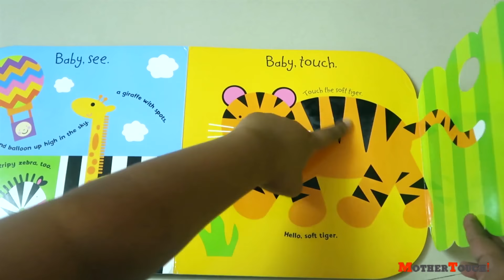BEST TOYS FOR 1 to 2 Years of Age | Budget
These are so far the best toy and Reya has spent plenty of time on each one of them... These are my top recommendations when buying toys for 1-2 years of age in budget...

You can find the products over here, these are the toys that Reya has:-

Peppa Musical book
Mega blocks
Stacking cups
Shapes and blocks set
Flash cards set
Laptop Musical
Lion Musical Sensor
Small Drum Musical
Soft toys
Squeeze Ball
2 piece puzzle
Bowling set
Cricket set
Wheel toys
Animal set
Stack and roll up
Match Shapes
Fruit cut set
Cardboard stacker
Reusable sticker Pads
Water Wow books
Kitchen set
Drums set with Piano
Sand toys
Finger puppets

All the videos are my tips and are for entertainment and promotional purpose only. I am not an expert so not advising anyone on anything.
All the links mentioned are from Amazon Associates Affiliate Program that helps me in earning little bit of amount with your support, by recommending you the products that I love and use. I will not recommend anything that I don't like.